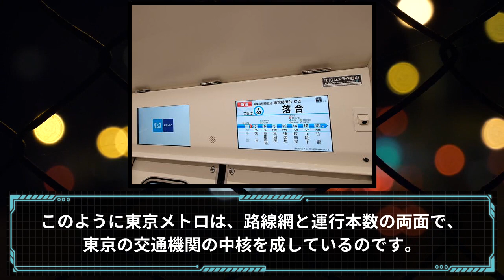東京メトロについて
鉄道ファン

Amazon Music Unlimited 3か月無料で音楽聴き放題

プライム・ビデオ ３０日間無料体験